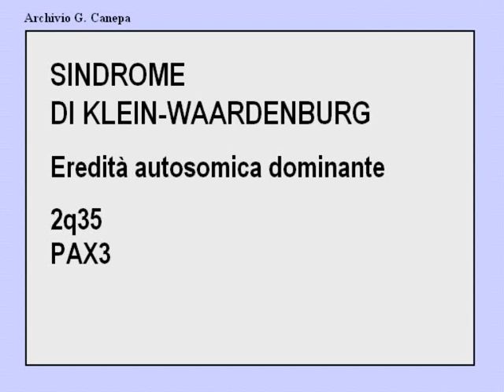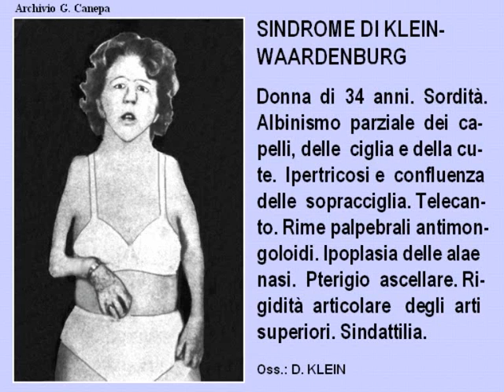Z32H 34 36